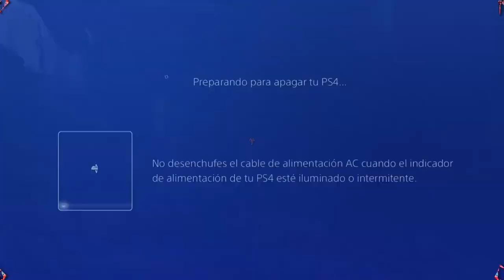Tomb Raider Definitive Edition Crystal Dynamics Square Enix Eidos Montreal Sony PlayStation 4 PS4 12